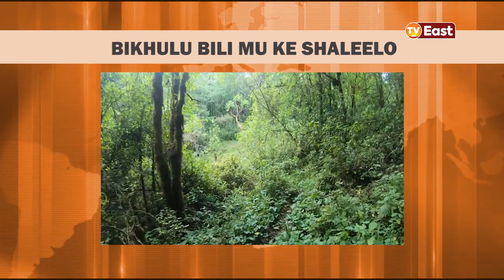KE SHALEELO 01 05 23 PART AAAAA